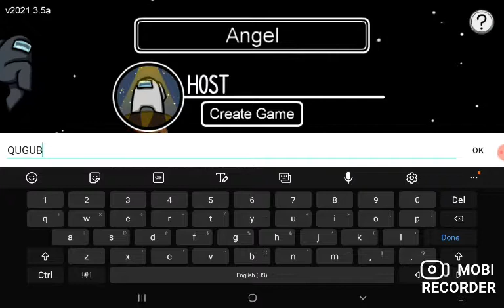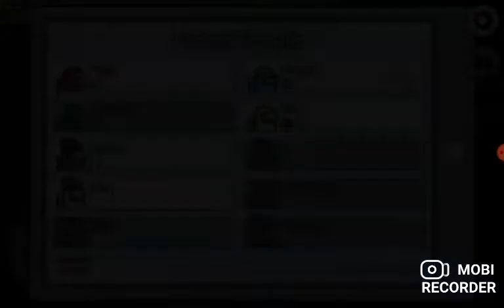susmong us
Mobi Recorder